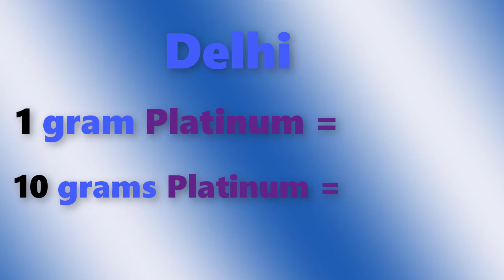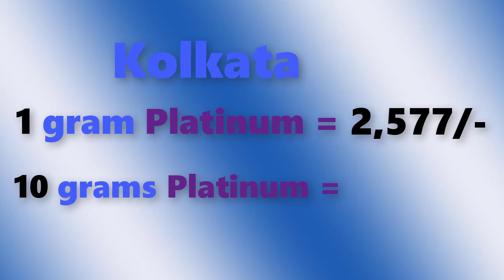Platinum rate today in Inadia, Chennai, Mumbai, Delhi, Hyderabad, Bengulore, Kolkata, Kerala